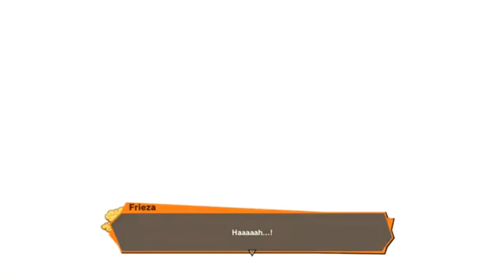NeoXtreme Plays - Kakarot (What if Goku had God Ki from the Start?) - Episode 15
People have begun to look back on DBZ with what we now know in Super and that is, What if Goku had God Ki from the Raditz saga, well this playthrough should hopefully answer that as we go from the Raditz saga to the Buu Saga and even through the trio of DLC's to find that answer.

Dragon Ball Z: Kakarot (ドラゴンボールZ カカロット, Doragon Bōru Zetto Kakarotto) is an action role playing game developed by CyberConnect2 and published by Bandai Namco Entertainment, based on the Dragon Ball franchise. It was released for Microsoft Windows, PlayStation 4, and Xbox One in January 2020, Nintendo Switch in September 2021, and Google Stadia in October 2021. The game follows the main protagonist Goku and the Z-Fighters throughout the events of the Dragon Ball Z anime series, including anime-original storylines and moments. Dragonball Z was created by Akira Toriyama, please support the Offical Release.